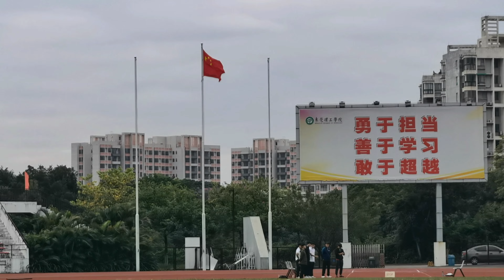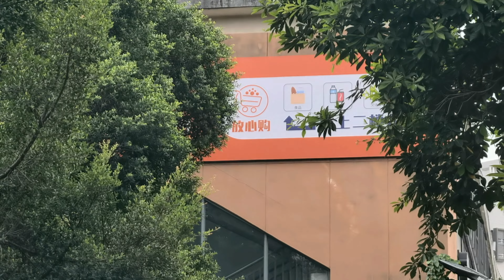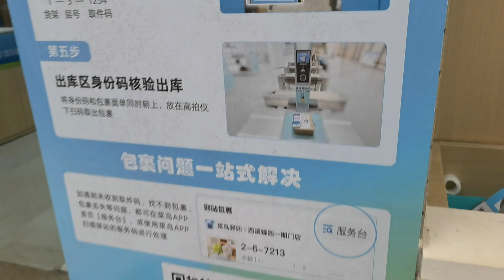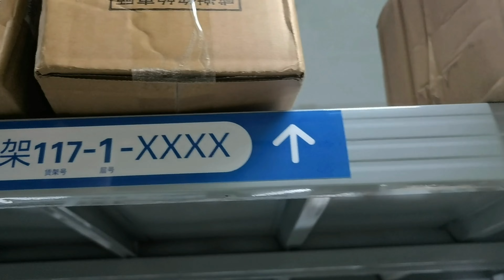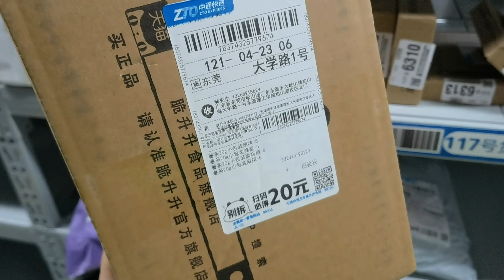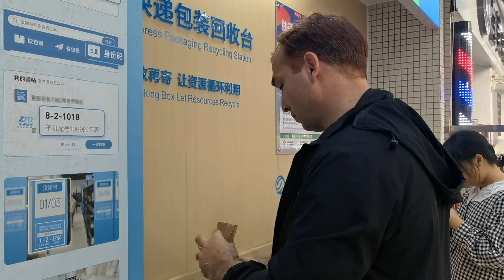Student Prade on China National day in Dongguan university of Technology, Dongguan, Guangdong, China